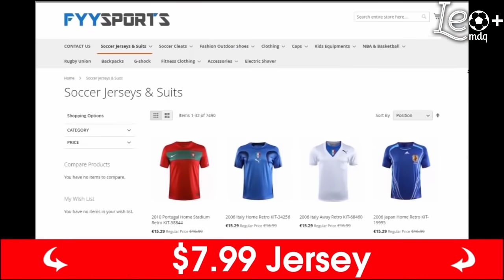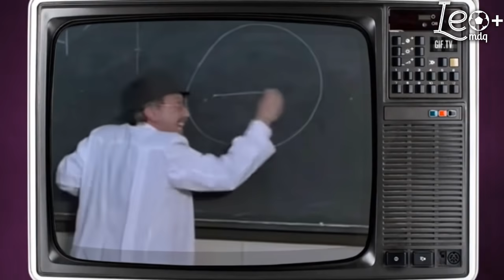Explicando como choronga es el nuevo sistema de clasificación de los europeos al mundial 2022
La explicación del nuevo sistema de eliminatorias europeas para clasificar al mundial de Qatar.